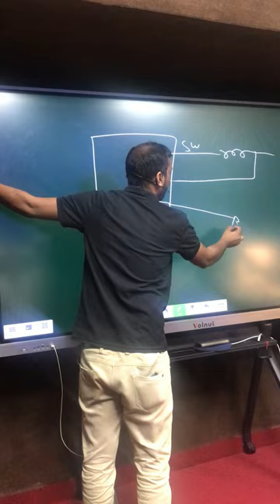Android Mobile Battery Charging Issue @mobicationhub 9509959090